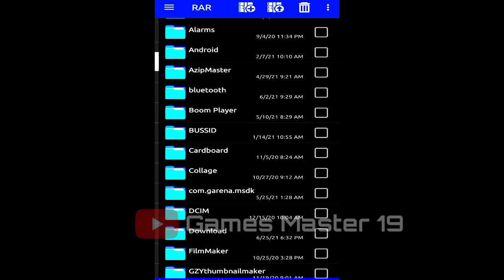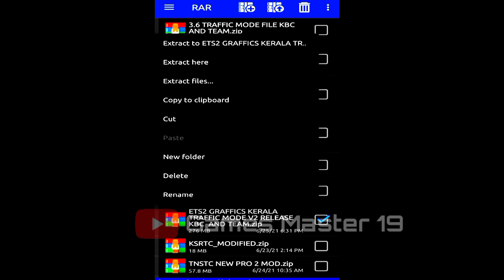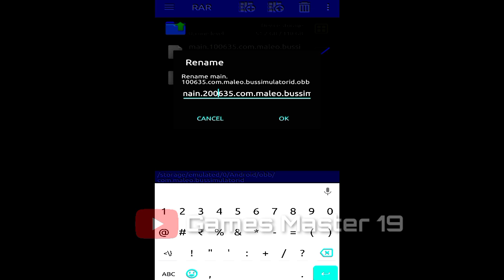എന്റെ മോനെ..🔥💥 | new Kerala Traffic v3.6.1 mod Released | Download Mod | Full Review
💪 Mod Credits : @Czar2121

🛑ꜱᴏᴄɪᴀʟ ᴍᴇᴅɪᴀ :

[ ꜰᴏʀ ᴍᴏᴅ ʀᴇᴠɪᴇᴡꜱ ᴄᴏɴᴛᴀᴄᴛ ᴍᴇ ɪɴꜱᴛᴀɢʀᴀᴍ ]